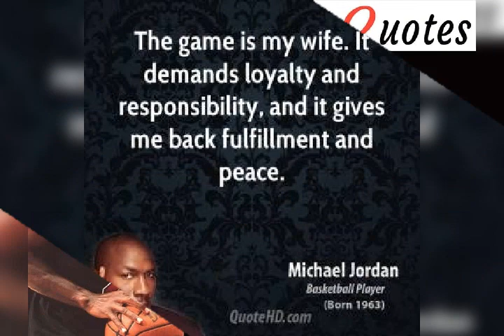Love of Basktball 🏀🏀🏀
Redefining who God is through my dream of playing basketball , helping the Young souls to get Education, perseverance of The Gospel  for the return of Our Lord Jesus Christ , telling the what God is , adding something special to the world of Basktball and taking a step to Stop merely believing God  that can do impossible and instead start expecting Him to.